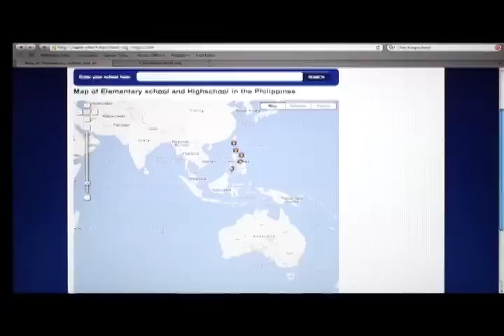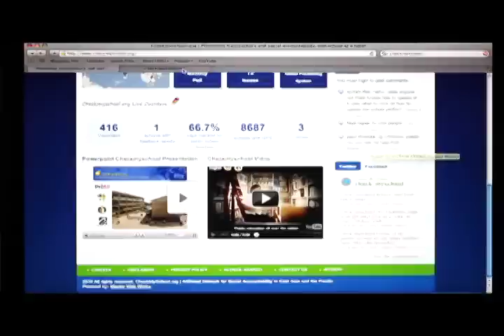The Checkmyschool Initiative